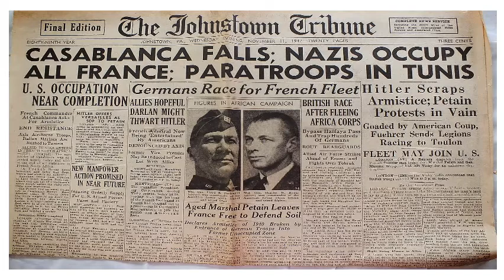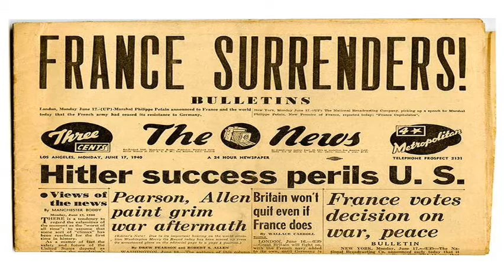France Surrenders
France Falls, WW2

History
Professor Scott Madson